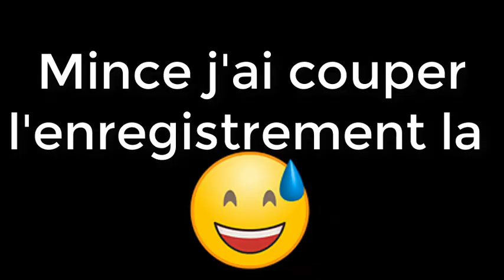ép 9 earthmc, plein de raid avec Tz et eureur, Ca tourne mal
On multiplie les petit raid !

Saluton !

Description v5.